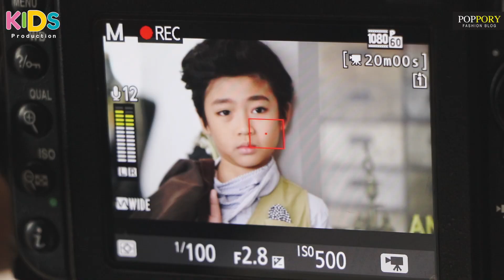Behind The Scene | Music Element By Kids Production | VDO BY POPPORY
Poppory Kids
ช่องรวมแฟชั่นโชว์เด็กๆ จากแบรนด์ต่างๆ